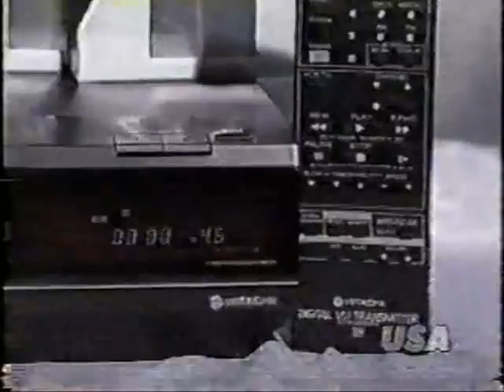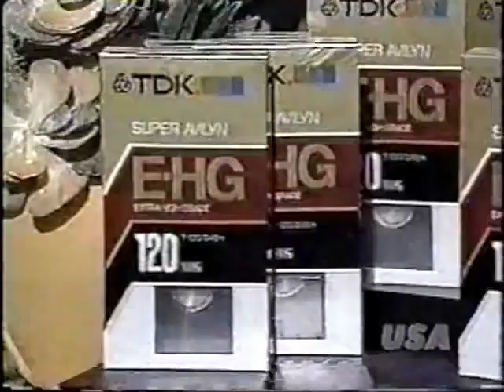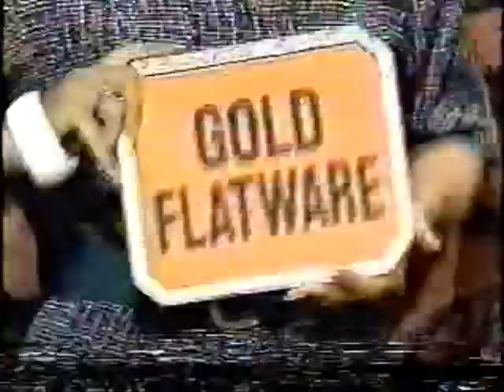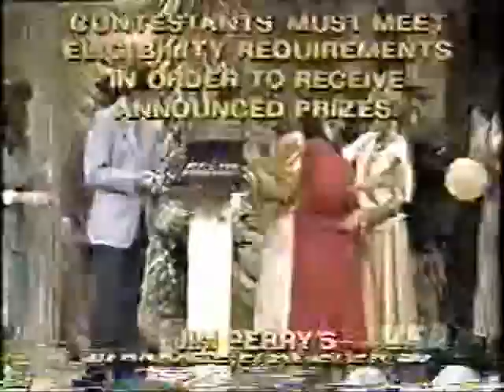Sale of the Century 1988 Marge Anthony Robin